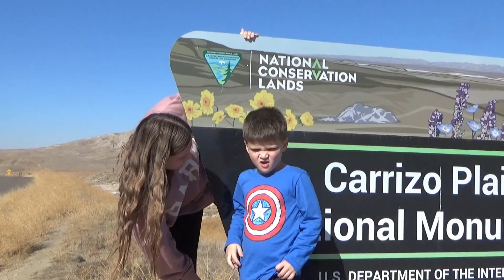Carrizo Plain Nat'l Monument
Located in the Central Valley of California, this BLM National Monument provides a large area of protected land near Bakersfield California